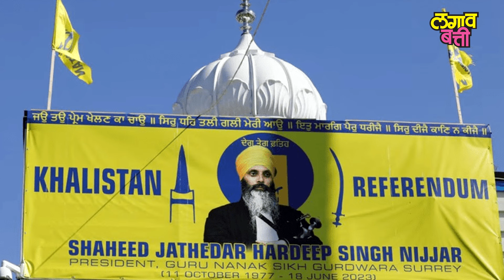Canada कडून अमित शहांवर गंभीर आरोप, दोन्ही देशातला तणाव टोकाला ,नेमकी स्टोरी काय ?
18 जून 2023 ला भारतातील मोस्ट वाँटेड खालिस्तानी दहशतवादी हरदीप सिंग निज्जर याची गोळी घालून हत्या करण्यात आली.  यात  त्याचा जागीच मृत्यू झाला. निज्जरच्या हत्येमुळे कॅनडात खळबळ माजली. आता वर्षभरानंतर हे प्रकरण पुन्हा नव्याने वर आलयं.कॅनडाच्या ट्रूडो सरकारने या सर्व कारवाईमध्ये भारताचा हात असल्याचा आरोप केला आणि खळबळ उडाली, यामुळे गेल्या 24 तासात दोन्ही देशांमध्ये तनाव निर्माण होऊन अनेक वेगवान घडामोडी घडल्या.कॅनडाच्या सरकारने आपल्या एका रिपोर्टमध्ये गृहमंत्री अमित शाह यांच्यावर देखील गंभीर आरोप केलेत.याला प्रत्युत्तर म्हणून भारताने कॅनेडियन दुतावासातील अधिकाऱ्यांची हाकलपट्टी केलीये, कॅनडाने भारतावर नेमके कुठले आरोप केलेत, आणि भारताला इतकी टोकाची भूमिका का घ्यावी लागली, यासाठी पहा पूर्ण व्हिडिओ .

🛑आमच्या चॅनेलला आजच सबस्क्राईब करा🛑